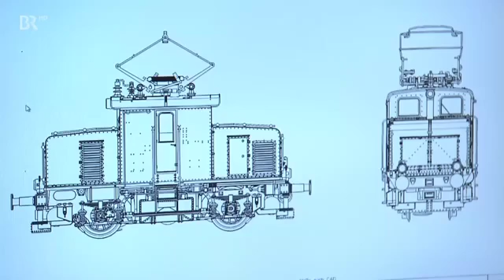15253 economics Mittelstand BR Spielwarenmesse Die Branche trifft sich in Nürnberg